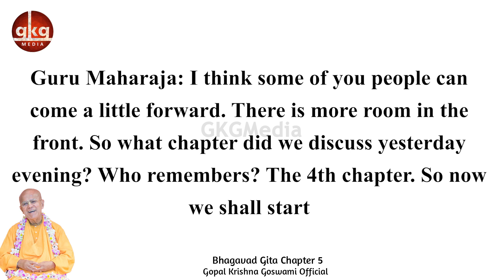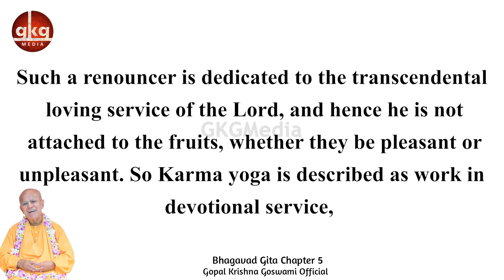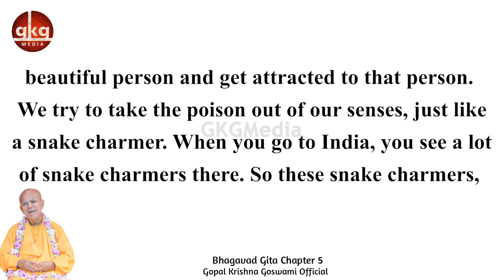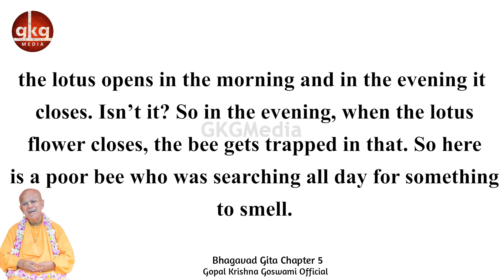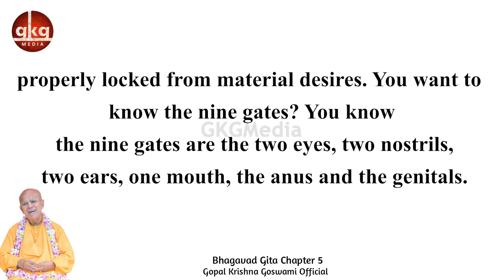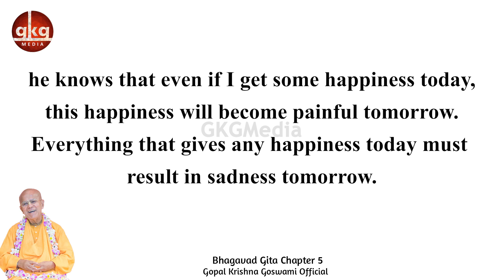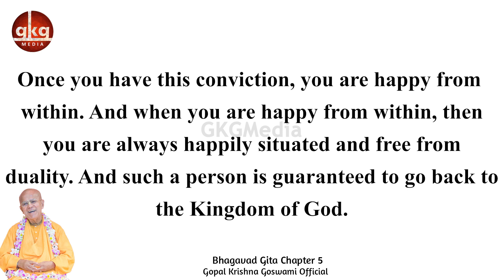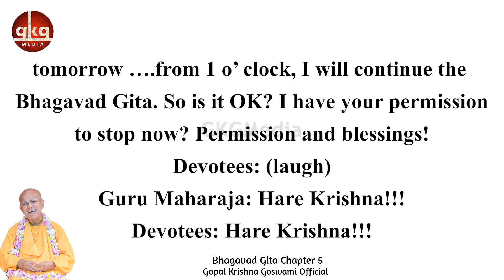Why is the path of devotional services so sublime? | BG 5 | Rus-Split | 1989 | Gopal Krishna Goswami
𝐃𝐢𝐬𝐭𝐫𝐚𝐜𝐭𝐢𝐨𝐧 𝐅𝐫𝐞𝐞 ✔️
𝐍𝐨 𝐀𝐝𝐬 🚫
All about Śrīla Gopāl Kṛṣṇa Goswāmī Maharaja
Install Now